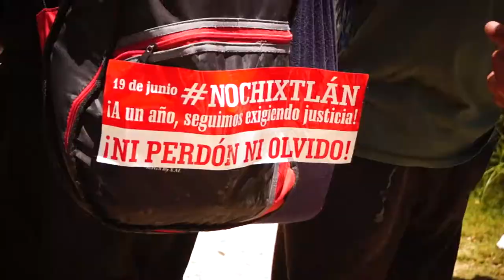CompArte por la Humanidad .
Presentación de la (BAM) Brigada de Acción Mitotera en el CompArte por la Humanidad 2017 , CIDECI-UNITIERRA Chiapas.